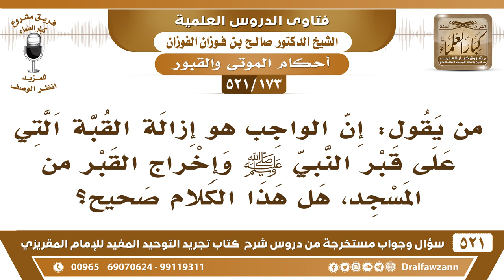[173 -521] ما صحة قول من يقول: إن الواجب هو إزالة القبة التي على قبر النبي ﷺ وإخراج القبر من المسجد؟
-[173 -521] السؤال: من يقول: إن الواجب هو إزالة القبة التي على قبر النبي ﷺ وإخراج القبر من المسجد، هل هذا الكلام صحيح؟
الجواب: لا ما هو صحيح، القبر في مكانه الذي دفنه فيه الصحابة في حجرة عائشة فلا يُغير، وأما القُبة أمرها سهل، لأن القبة سقف وكانت الحُجرة التي دُفن فيها الرسول ﷺ كانت مسقوفة أيضًا، ولها فُرجة إلى السماء، فالقبة بمثابة السقف الذي كان على الحجرة ما في بأس.
للاشتراك في قناة الشيخ صالح الفوزان

للاستفسار والإقتراحات والدعم
رئيس الفريق
لمشروع كبار العلماء